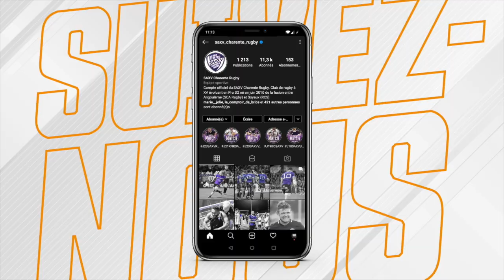Découvrez les images de l'entraînement du jour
[INSIDE SA XV] 🟣⚪️

💥 Nouvelle journée de travail pour nos joueurs, qui partent cet après-midi pour Massy. 👊